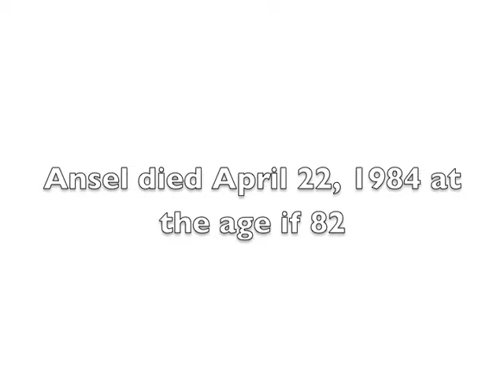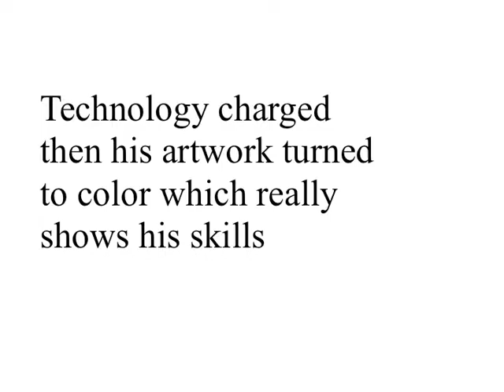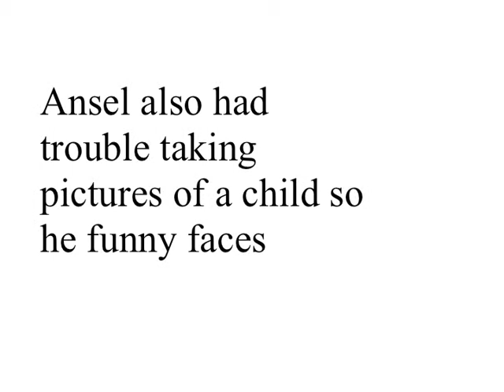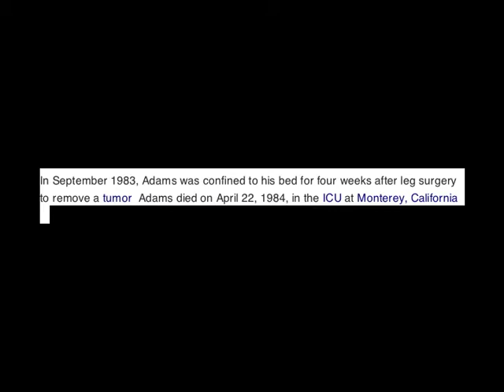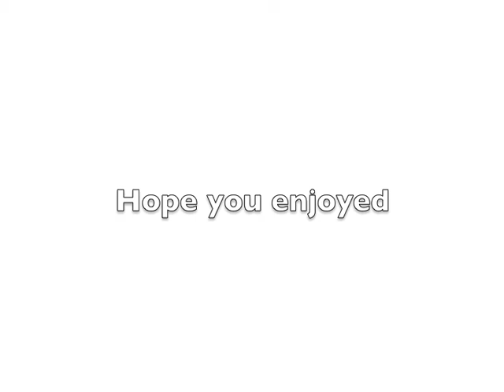salem ansel adams